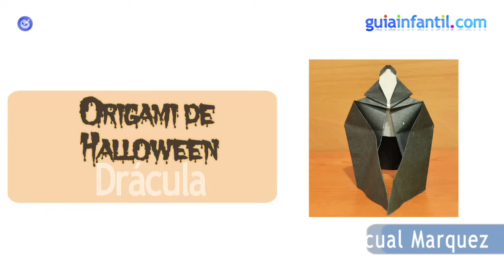Drácula de papel para niños. Origami para Halloween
Haz un terrorífico Drácula de papel, con el arte del origami, a los niños. Decora Halloween con esta papiroflexia hecha solo con una hoja de papel. El origami estimula la concentración, la creatividad y la habilidad manual de los niños y los adultos.

En el siguiente enlace te explicamos cómo hacer unos colmillos de vampiro de origami para Halloween:

En Guiainfantil.com podrás consultar los beneficios de las figuras de papel para los niños: